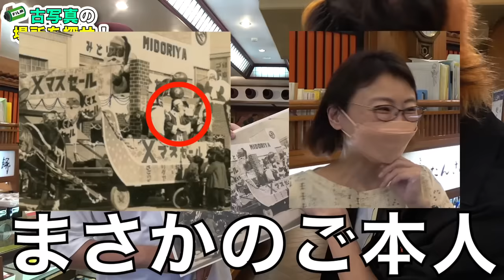【凄町ロケ】何十年も昔の写真を頼りに、同じ場所にたどり着け！！！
(編集：てつや)

東海オンエアLINEスタンプはこちらから！